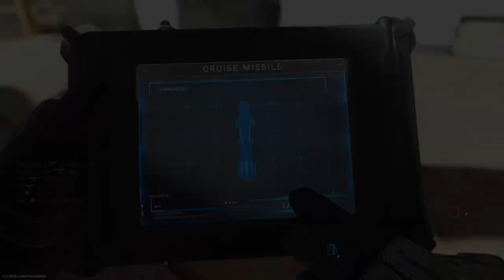Yea she gon b... she gon